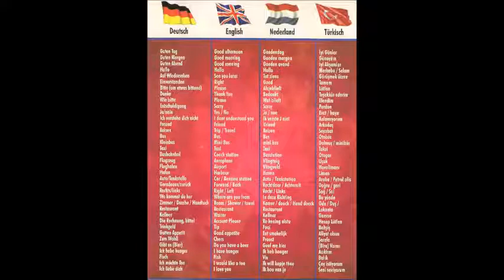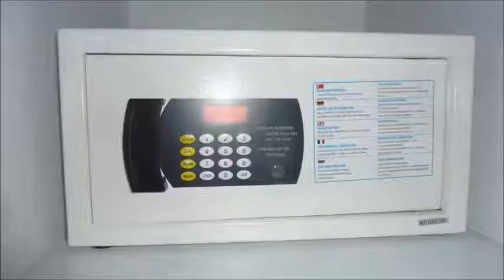Türkei * Hotel Crystal Palace * Side * Gündogdu * Türkische Riviera * November 2010